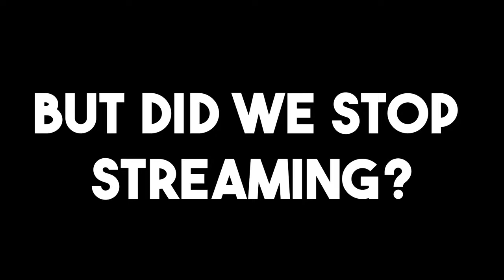Did I get server first Priest in SoD?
Starting my season of discovery journey with another speed run to 25 this time, much like the 70-80 push in Wrath of the Lich King, I was sleep deprived once again and it got wacky.

Did I make it?

- Hydra

🎥 Video Title: Get these ESSENTIAL Addons for Season of Discovery *leveling and more!*